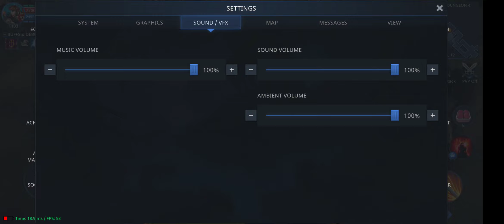MU LOST CONTINENT GLOBAL ILLUSION KNIGHT ROAD TO LVL 1200 PART 7